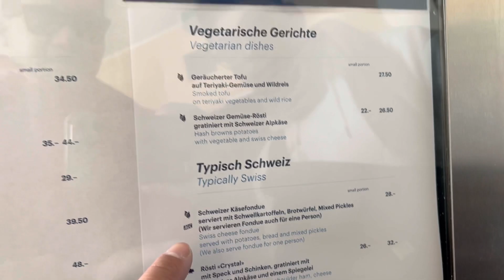18 Enjoying Cheese Fondue on The top of Europe, Jungfraujoch in Crystal Restaurant